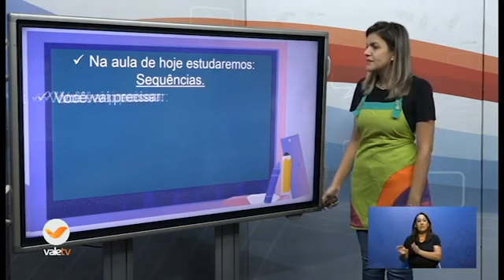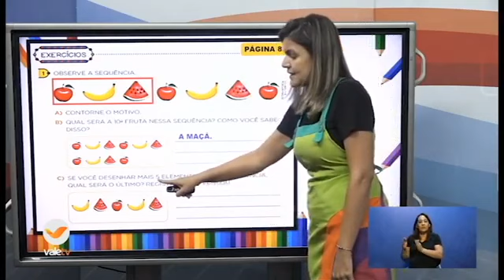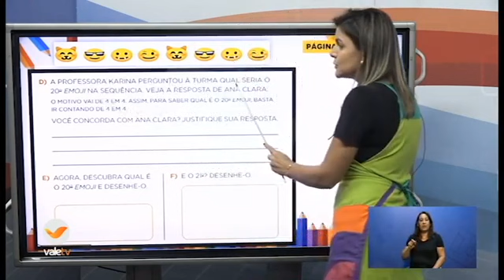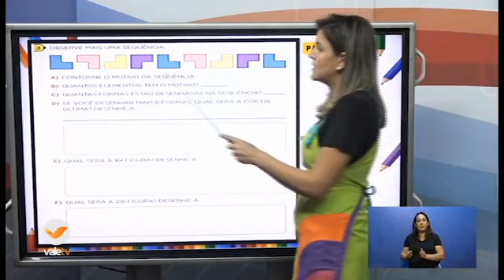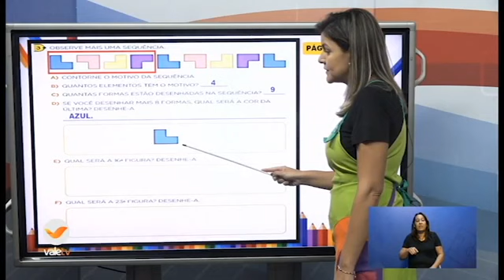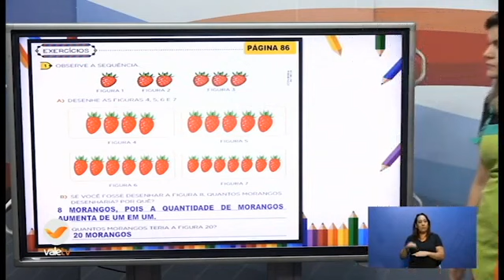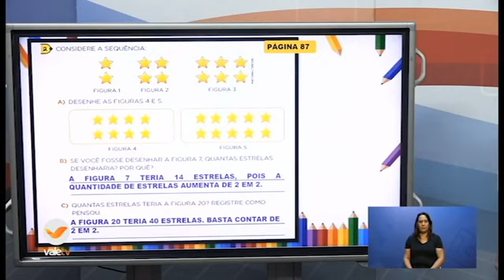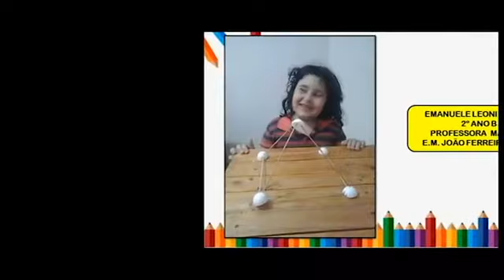47° DIA - TURMA: 2° ANO MATEMÁTICA 23 07 20